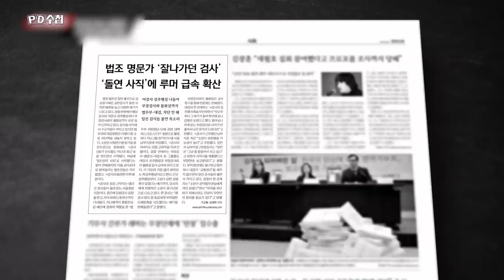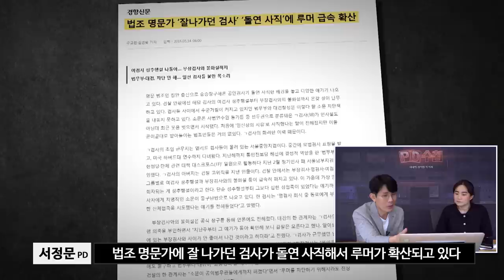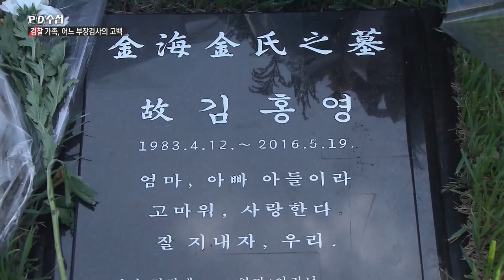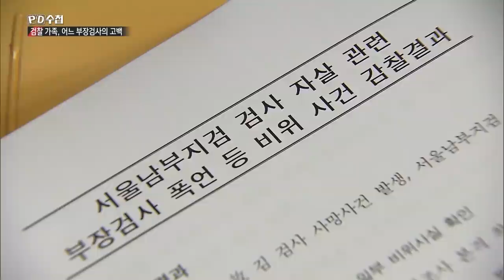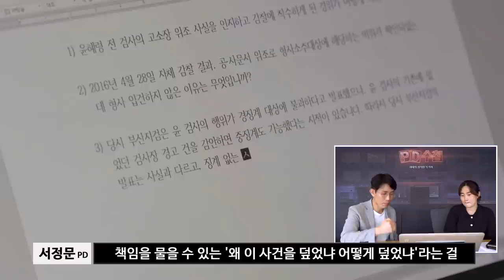[PD수첩 코멘터리] 검찰 가족 - 어느 부장 검사의 고백_MBC 2021년 10월 5일 방송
'검찰의 제 식구 감싸기'
이제는 너무 익숙해진 표현.. 이런 검찰과 싸우는 임은정 현직 부장검사와 함께 알아본 검찰 감찰의 현주소 취재 뒷 이야기